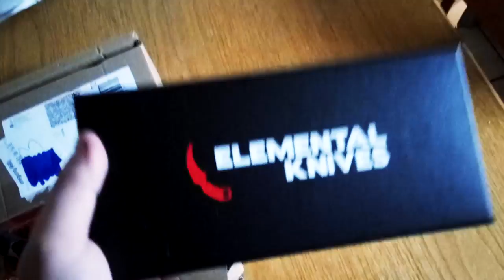Der Alltag mit einem Karambit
Wie sieht denn so der Alltag eines Karambit-Besitzers aus? Das erfährst du in diesem Video...

*Textintro inspiriert von Fitz.

►Teamspeak-Server
xerotic-ts.dermarten.de